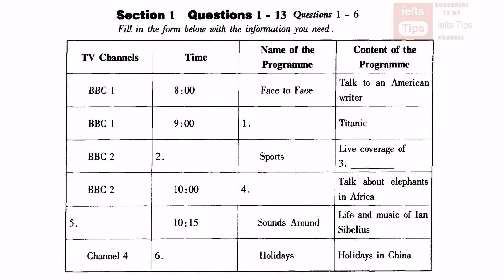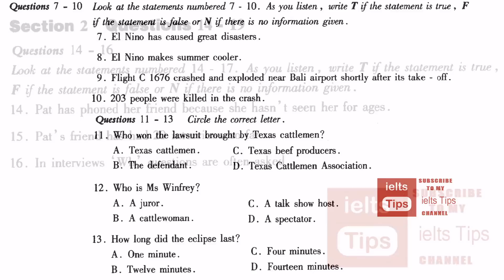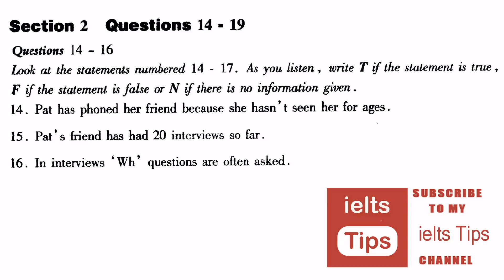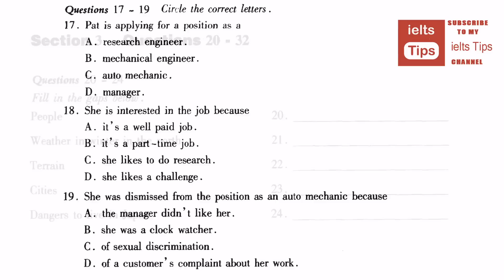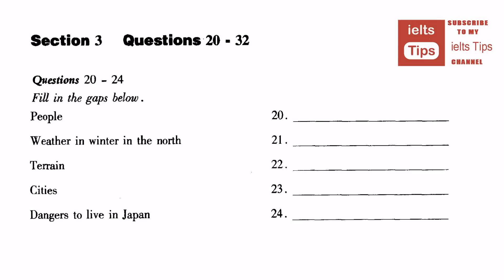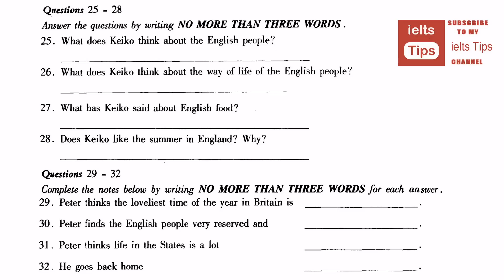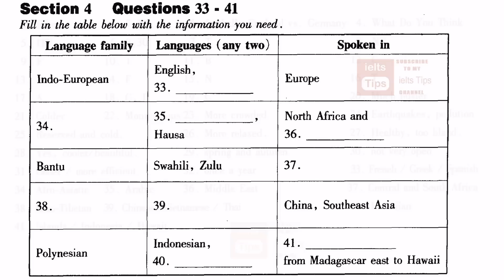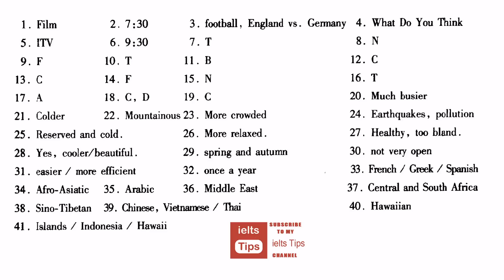ielts listening practice test 2016 with answers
IELTS Tips - Listening | Good Luck IELTS
Free IELTS Listening tips. All the secrets you need to know to do well in the IELTS Listening module.